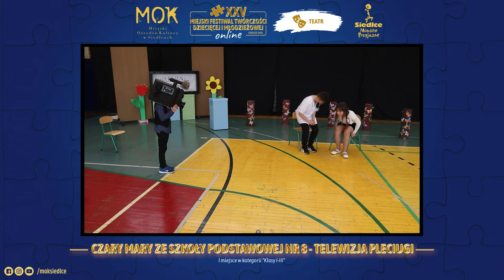XXV Miejski Festiwal Twórczości Dziecięcej i Młodzieżowej - TEATR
Fragmenty występów Laureatów XXV Miejskiego Festiwalu Twórczości Dziecięcej i Młodzieżowej w kategorii TEATR